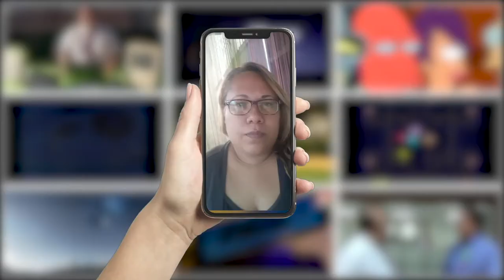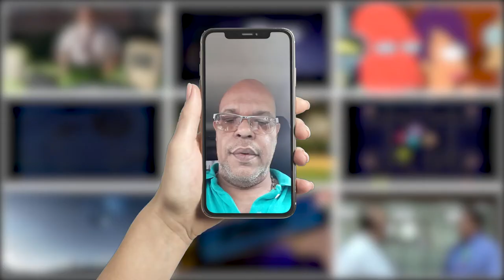Código Abierto para el Pitch Del Patio, Episodio 1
¿Qué nos espera en la recta final de este 2020 en telecomunicaciones: Fibra hasta la casa, la llegada de Simple TV a Venezuela, Sus preguntas y un extracto de la entrevista a José Rafael "Grillo" Briceño Pulido @profesorbricenoyoutube que pronto vamos a publicar completa en este canal.
Por ahora este video será privado, sólo para los panas, luego sabremos (de acuerdo a la competencia del "Pitch Del Patio" si se hace público o no.